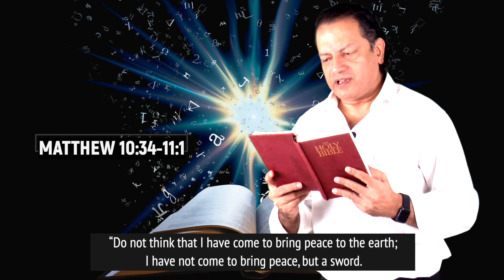Daily Reflection with Aneel Aranha | Matthew 10:34-11:1 | July 13, 2020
Today's devotional — Words of Eternal Life — is based on Matthew 10:34-11:1, the gospel reading for the day. The reflection is by Aneel Aranha, founder of Holy Spirit Interactive (HSI).